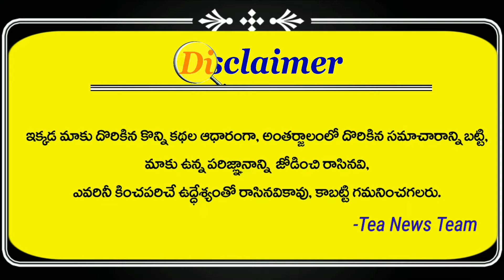Water leaking in Kannepalli Pump House | Kaleshwaram Project | Projection Wall Damage | Tea News